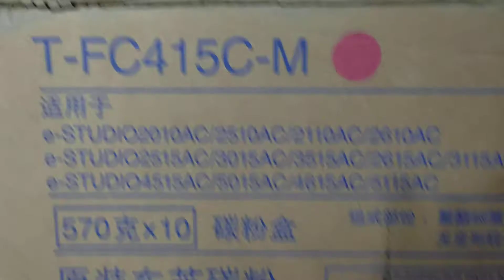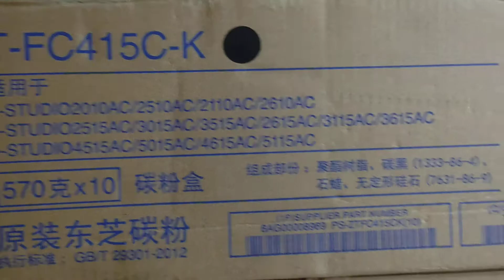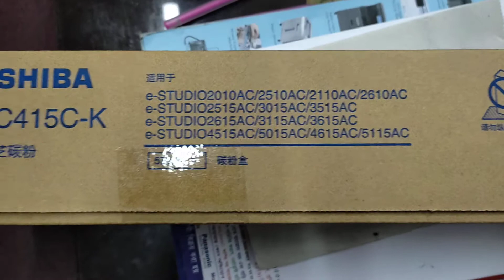original black toner price toshiba photocopier machine 415c price in Bangladesh